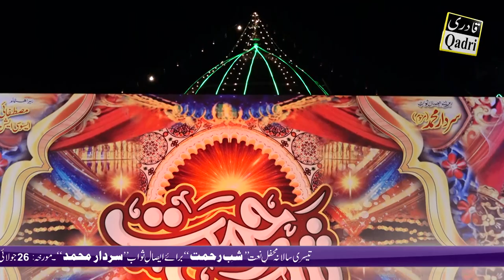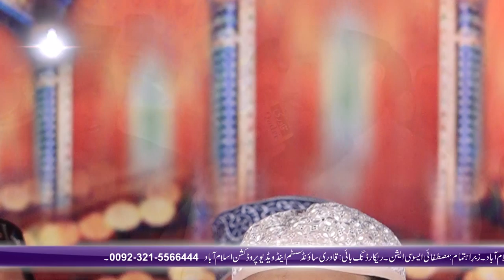Akhiyan de neer judai vich||Khalid Hasnain Khalid||Shab e Rehmat 2019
Qadri Sound and Video Production